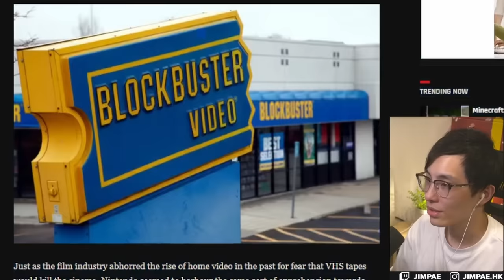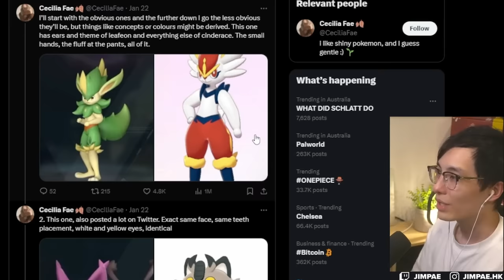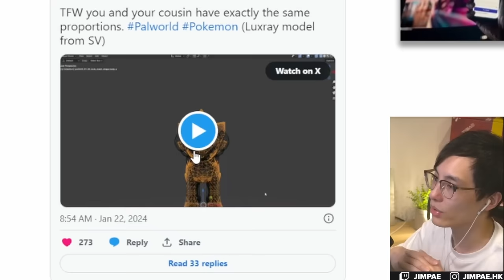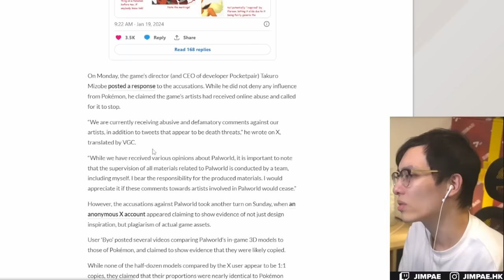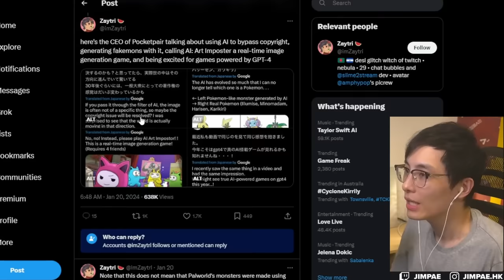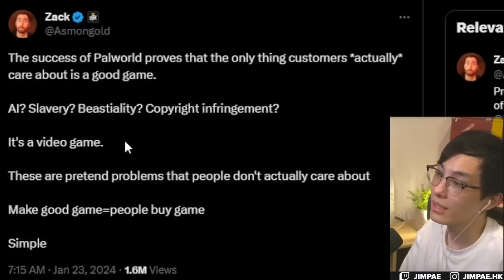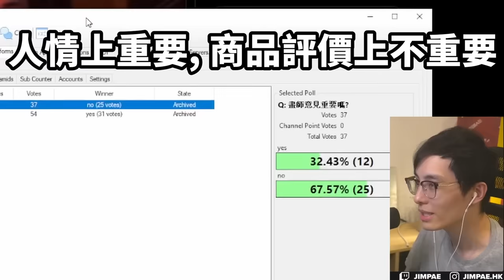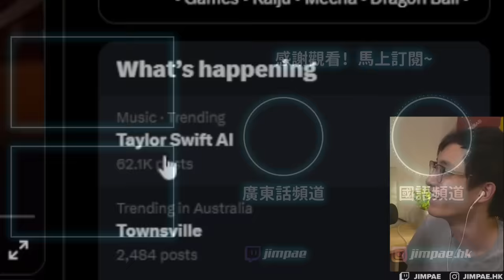任天堂出手提告?! AI=偷竊? 畫家想法不重要?! 《幻獸帕魯 Palworld》爭議事件懶人包 (cc中文字幕)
00:00 前言
00:22 感謝40000訂閱(未訂快訂!)
00:34 任天堂法務部背景
01:55 帕魯設計抄襲證據?
03:54 遊戲角度抄襲證據?
04:54 觀眾投票結果+ 看法
05:44 任天堂可以提告嗎?
08:07 遊戲以AI製作?
08:58 AI繪圖=邪惡?
09:47 畫師意見重要嗎?

ExitLag ► 有效減低遊戲網路延遲及提高連線穩定性! 可以支持我用我的連結購買!
Xraypad ► 專業玩家都在用的滑鼠墊! 主要價格平民之餘還能客制化大小和圖案
台灣購買 |

【推薦playlist】
占皮搞笑精華